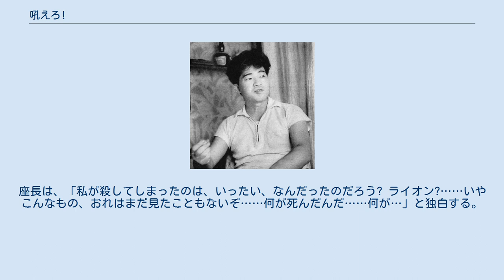吼えろ!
『吼えろ!』（ほえろ）は、1962年（昭和37年）11月18日の20:15 - 21:00に朝日放送（ABCラジオ）で放送されたラジオドラマ。
安部公房が脚本を務め、宇野重吉が主演を務めた。
昭和37年度芸術祭賞受賞作品。
後にフランスでも放送された。
 ドラマ本編は横浜市の放送ライブラリーに所蔵されており、無料で聴取することができる。
脚本テキストは、1963年（昭和38年）4月1日、日本放送作家協会「放送作家 現代の放送ドラマ I」に掲載された。
 大和サーカスの座長は、サーカスの資金繰りがおぼつかなくなったため、一座の看板のライオン・太郎を売る新聞広告を出した。
太郎は、座長が手に入れた時から、すでに右足のない三本足のやせたライオンだったが、座長は並々ならぬ愛着を太郎に持っていた。
レストランの看板にしようとライオンを買いに来た男は、吼えない太郎を見て小ばかにしたような態度だった。
座長は、「芸なしだろうと、三本足だろうと、ライオンはライオンさ」と気色ばんだ。
 座長は、太郎が馬鹿にされて売られていくよりも、華々しく死んでいく方がよほど本望じゃないだろうかと考え、負けを承知で太郎と虎を決闘させるケンカ興行を思いたった。
金の匂いをかぎつけた男らが新聞社に手配し、観客が五千人も来場する県の体育館で見世物が行なわれることとなった。
一座は太郎の死とともに解散するつもりだったが、太郎のおかげで座員が助かるかもしれない可能性が出てきた。
座長は自分達の虫のよさを思い、せめて太郎が勝ってくれればと勝負に期待をかけるようになった。
 太郎の相手は、ベンガル・タイガーの錦丸だった。
しかし虎とライオンは対面しても、いっこうに戦う構えがなかった。
座長は心の中で太郎を応援し、「太郎、吼えろ! 吼えろ!」と叫んだ。
しびれを切らした観客はだんだん苛立ち、野次が激しくなってきた。
そしてついに、「金を返せ」という罵声で爆発しだした。
座長は、ライオンがどんなものか、観客に思い知らせて、這いつくばらせてやるつもりだったが、「奴等（観客）の方が、お前以上に猛獣だったらしい…」と悟った。
暴徒と化した観客から逃げるように、座員たちに促された座長は、その場から立ち去る前に、「吼えろ!」と願いながら銃で太郎の眉間を撃った。
銃声の後、おそるべきライオンの咆哮が響きわたった。
座長は、「私が殺してしまったのは、いったい、なんだったのだろう? ライオン?……いやこんなもの、おれはまだ見たこともないぞ……何が死んだんだ……何が…」と独白する。
 ほか 『現代文学の実験室1 安部公房集』（大光社、1970年6月5日） ^ 「作品ノート17」（『安部公房全集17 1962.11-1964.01』）（新潮社、1999年）